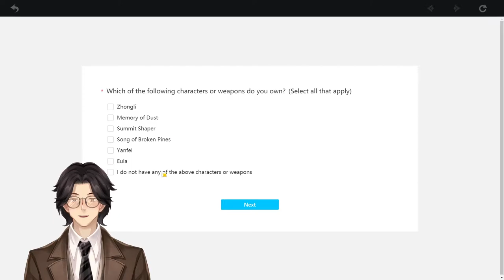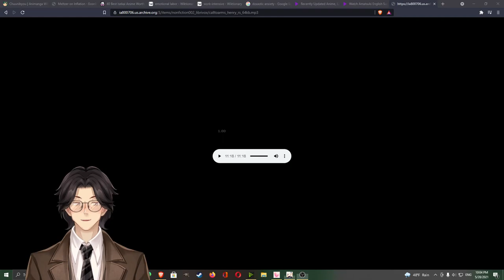The Call to Arms By Patrick Henry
Various

A collection of ten short nonfiction works in the public domain. The essays, speeches and reports included in this collection were independently selected by the readers, and the topics encompass history, politics, religion, science and humor. Included in this collection are the "Oath of Hippocrates" and "The Funeral Oration of Pericles" along with Patrick Henry's "The Call to Arms," and Jack London's eyewitness account of the aftermath of the San Francisco earthquake in 1906. On the lighter side, we have Jerome K. Jerome's "Should Women Be Beautiful," a short address by Mark Twain to The Author's Club in NYC, and the anonymous "Miseries," a lighthearted lament on subjects such as the difficulties of eating a peach gracefully in public and finding a suitable length of twine when you need one. In this collection you will also find "A Free Man's Worship" by Bertram Russell, "Obstacle-Cause" from "Sophisms of the Protectionists" by Frédéric Bastiat, and an essay by T. H. Huxley on the science of palaeontology. (summary by J. M. Smallheer)

Language: English